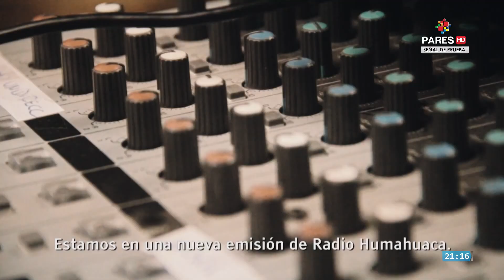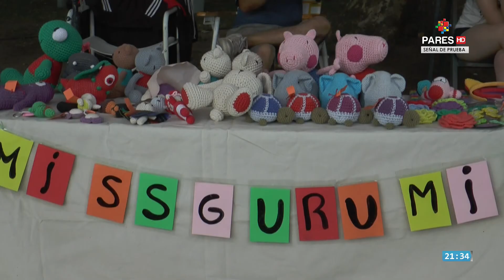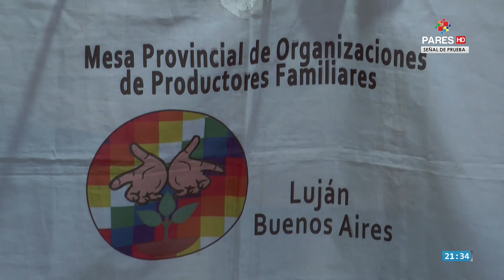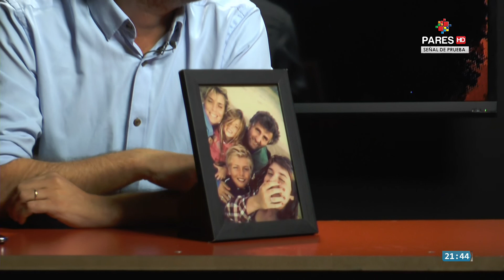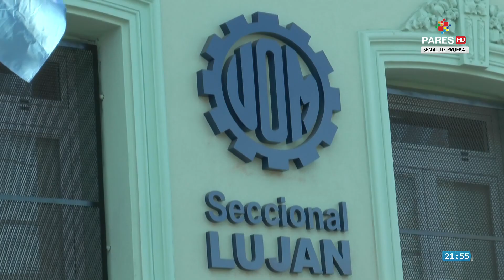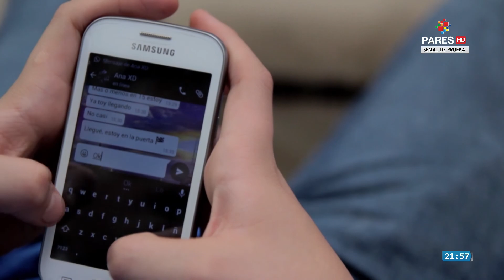15º Programa de "Contrapunto"